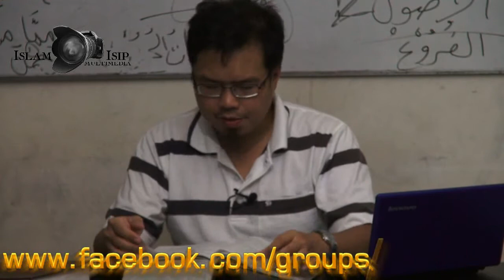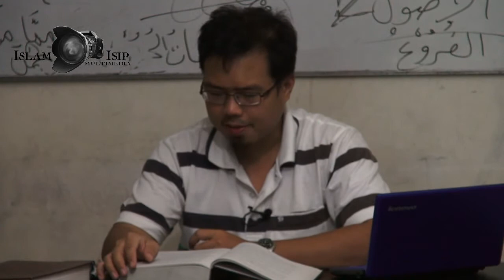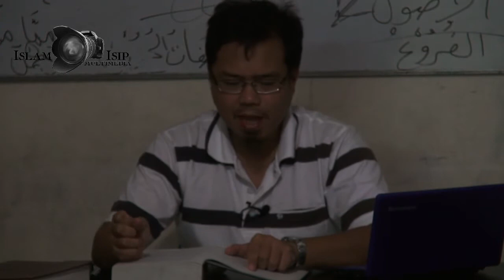Ang Obligasyon na Magda'wah Part 7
Ang mga Uri ng Tagapag-anyaya tungo kay Allah
Ang Shirk at Kufr ng Rafidhah o Shiah

Matatagpuan ninyo sa 30:00 ang lecture ukol sa shirk at kufr ng Shi'ah.